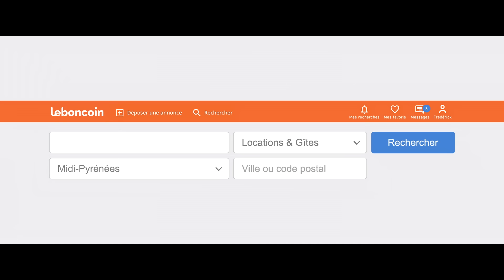La location de vacances, avec leboncoin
Découvrez vite près de 150 000 locations de vacances partout en France